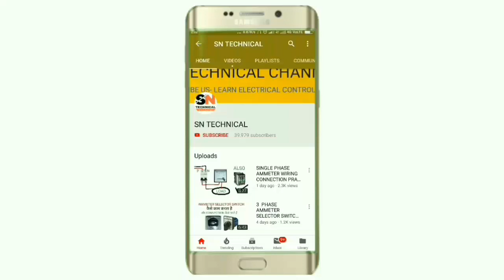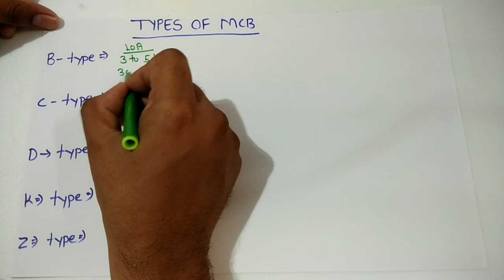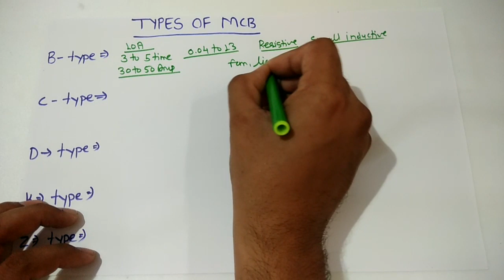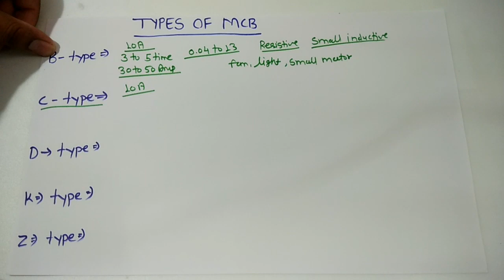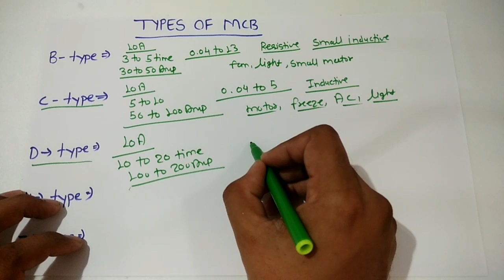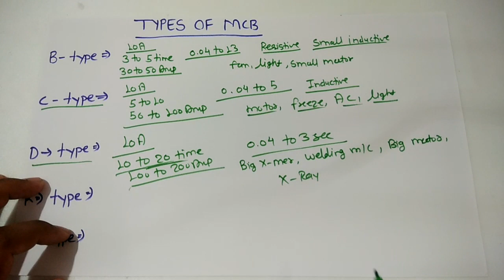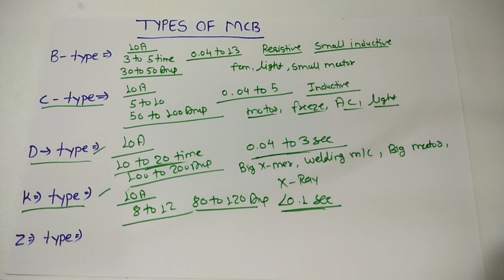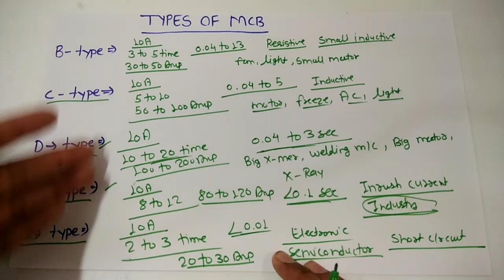WHAT IS MCB। TYPES OF MCB B, C, D, K, Z TYPE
In this video we explain what is mcb, why we use mcb and types of mcb

Mainly in this video we explain 5 type mcb
B-type mcb
C-type mcb
D-type mcb
K-type mcb
Z-type mcb

We explain all five type mcb load capacity and application
For learning more information about type of mcb just watch and learn